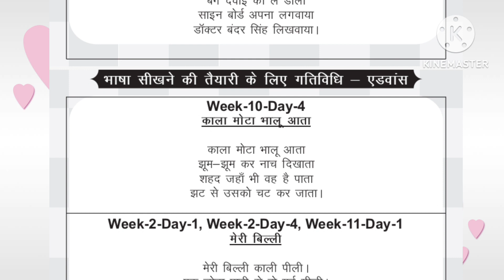Mota Bhalu Poem done by thakurswatisingh/ मोटा भालू की कविता/ Kids Poems & activities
fln story, fln story udte phool, fln story moti aankhon wali chidiya, fln story swadisht paratha, fln story kheer, fln story tiffin box, fln story gudhal ka paudha, fln story chipki, fln story chutney, fln story pairon ki chhap

kids poem in hindi, kids poem, kids poem in english, kids poem video, kids poem in urdu

बालगीत हिंदी, बाल गीत बाल गीत, बाल गीत गुजराती, बाल गीत खोरठा, बाल गीत वीडियो, बाल गीत मराठी डान्स, बालगीत मराठी, बालगीत मराठी वीडियो, बालगीत कार्टून, बालगीत

बाल कहानी, बाल कहानी इन हिंदी, बाल कहानी पंचतंत्र, बाल कहानी वीडियो, बाल कहानी हिंदी, बाल कहानी कार्टून, बाल कहानी बच्चों की, बाल कहानी हिंदी में, बाल कहानियाँ शिक्षाप्रद, बाल कहानी दिखाइए